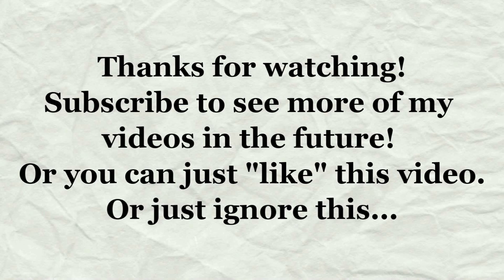Christmas is About Presents... Stop Saying It Isn't!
I hope that this video will give you a new perspective this Christmas season! Thank you for spending a few minutes out of your day to watch what I put together.